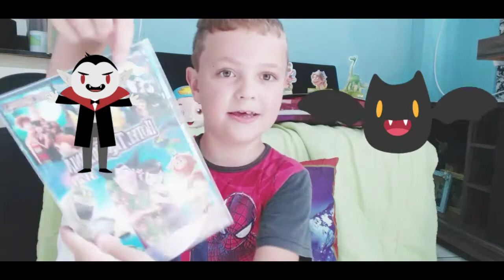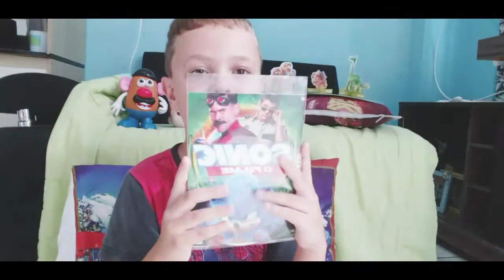meus desenhos favoritos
Hoje vamos mostrar os meus desenhos e filmes favoritos 🦕🧑

Sei que vocês vão gostar do conteúdo e espero ajudar vocês mamães e papais a escolherem o melhor para seus  filhos.

canal monitorado e administrado pela mãe Raquel